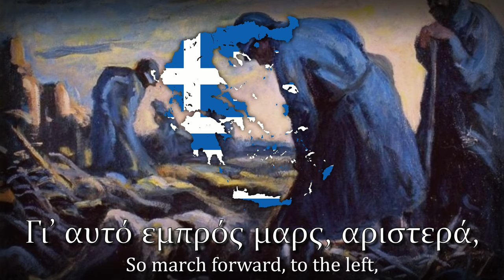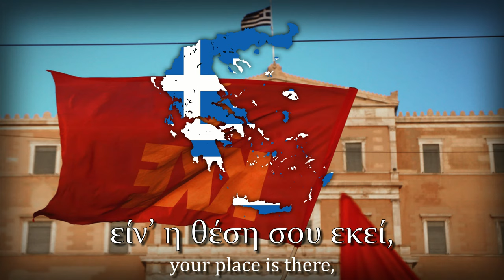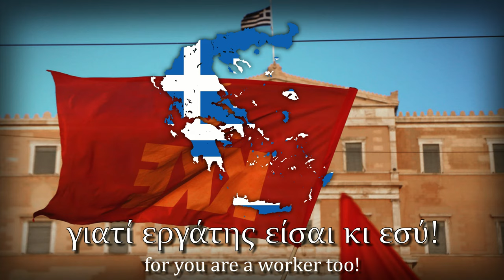"Τραγούδι της ενότητας" - Einheitsfrontlied in Greek